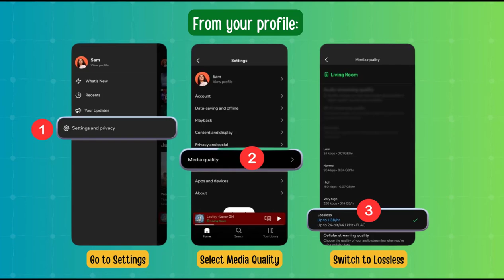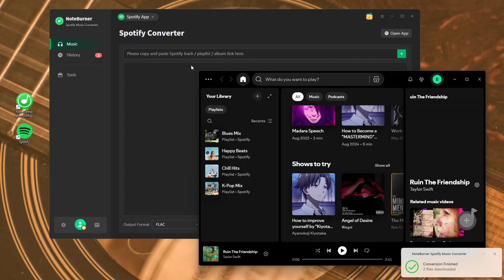How to Enable Spotify Lossless and Download FLAC Songs | Get Spotify HiFi Sound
Spotify has lossless audio now! Watch this video to learn how to enable Spotify Lossless and download Lossless music from Spotify for offline listening.

Steps to Download Spotify HiFi Music Offline:
Step 1. Choose the Spotify Platform
Step 2. Adjust Output Settings for Lossless Audio
Step 3. Convert Music to Lossless FLAC
Step 4. Find Spotify FLAC Downloads